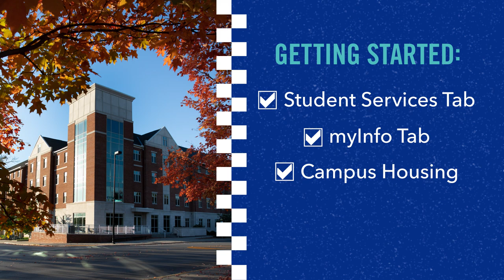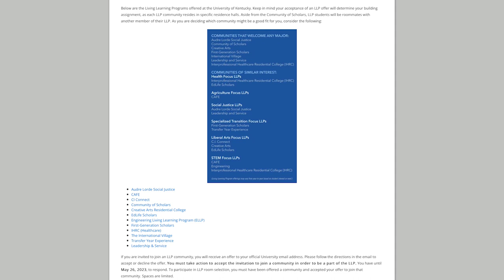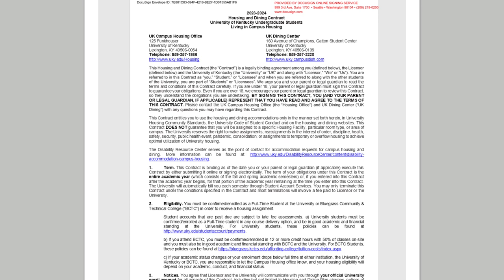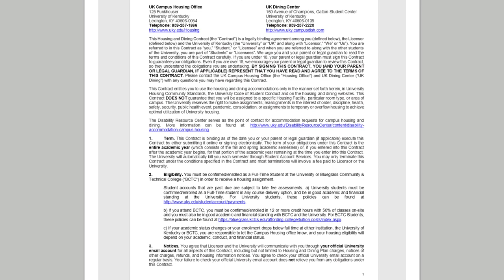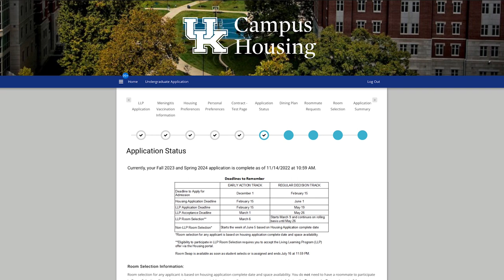How to Apply to UK Campus Housing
This video provides step-by-step instructions on how to navigate the Campus Housing application process. Visit the University of Kentucky Campus Housing website at wildcatliving.uky.edu to view more information.

General Room Selection Overview:
This video provides a summary of the Room Selection process (the selection of a specific room and residence hall) within the UK Campus Housing application.)

Room Selection_Solo:
If you are a student attending the University of Kentucky without a roommate in mind, you are not alone! This video discusses roommate matching within the UK Campus Housing application.